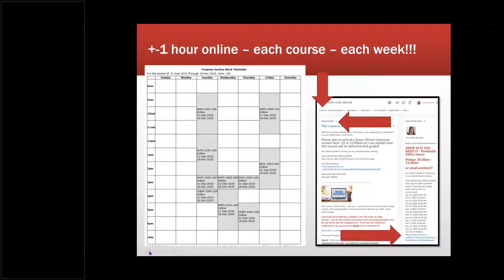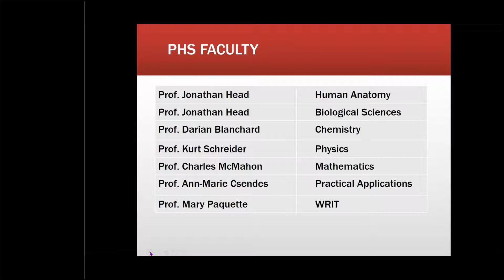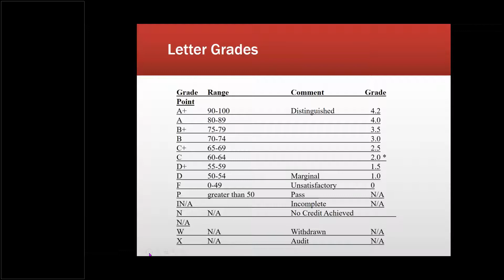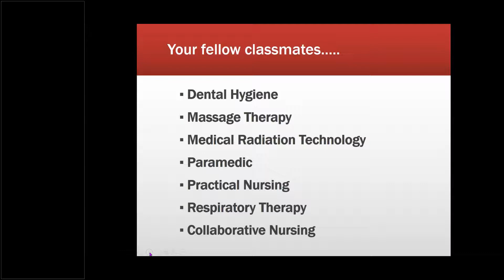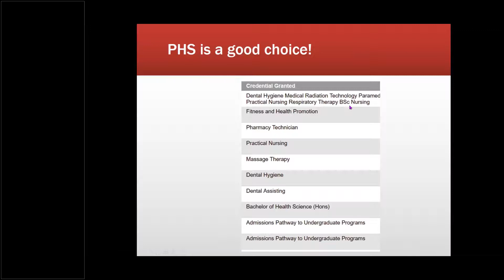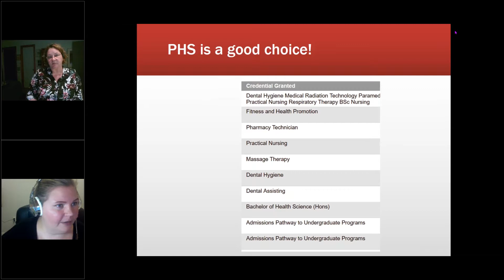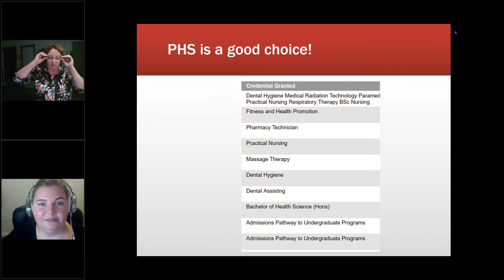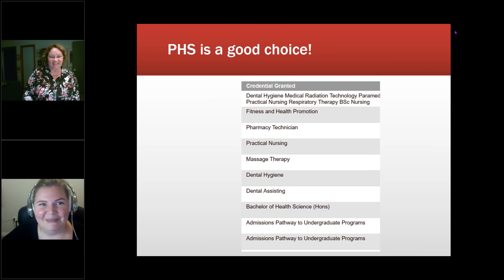Pre-Health Science (Woodstock)